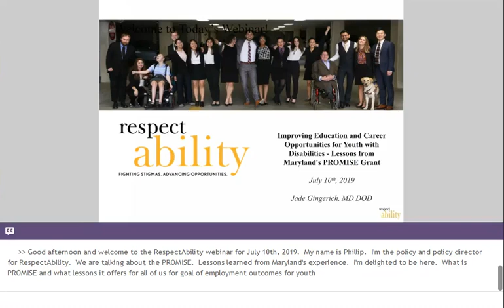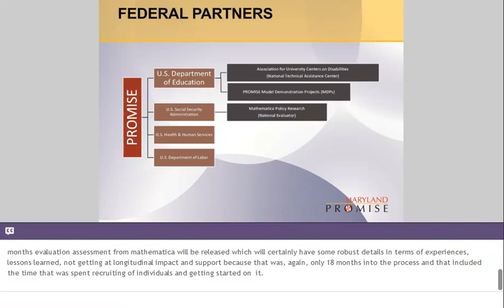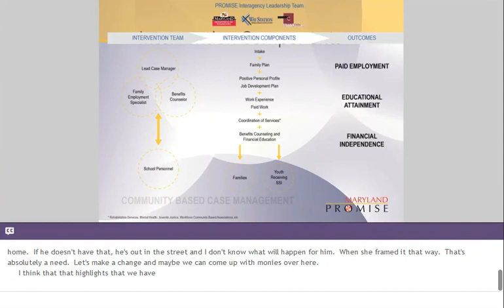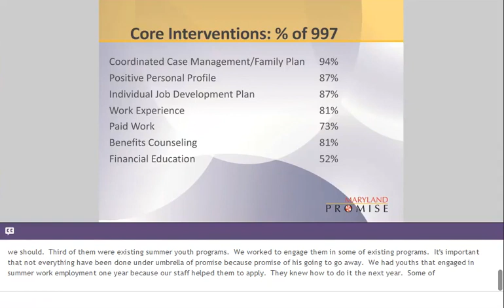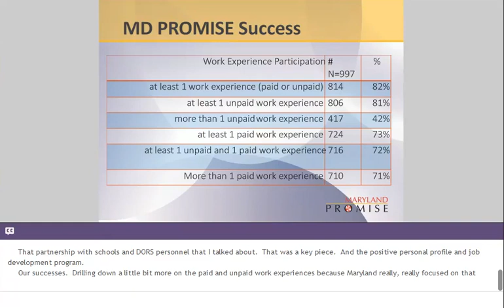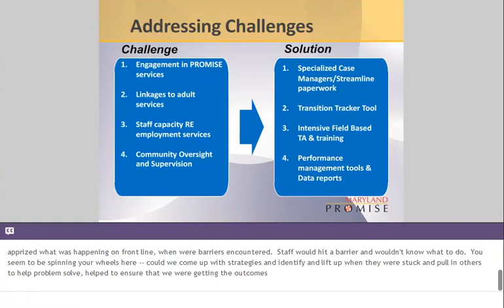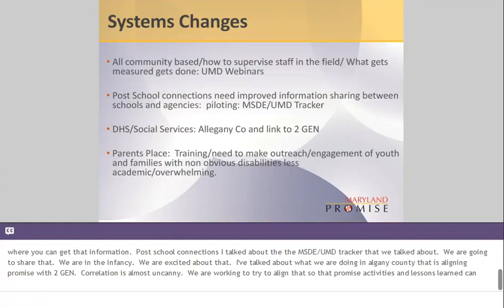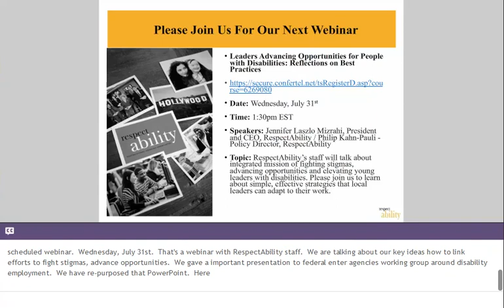Webinar: “Improving Education and Careers for Youth with Disabilities – Lessons from Maryland”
This webinar featured a dynamic discussion with one of the key state leaders responsible for the various successes and lessons from the PROMISE Grant program. Jade Gingerich, the Director of Employment Policy at the Maryland Department of Disabilities, is a key leader who has many lessons to offer professionals committed to improving the lives of Americans with disabilities.

Download the transcript and accessible PowerPoint, and learn more about our speaker,